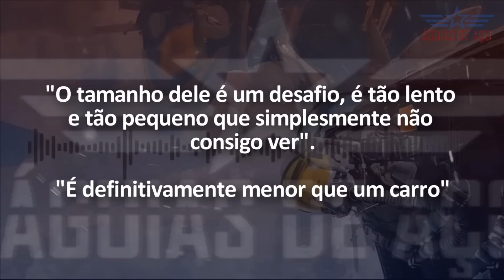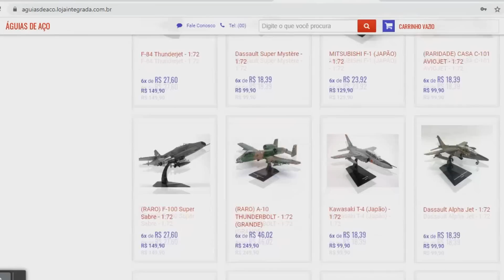"Eu não chamaria isso de balão": Gravação revela incerteza entre os pilotos de jatos F-16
Vídeo anterior sobre este assunto:
4º abate, agora por F-16 - China reporta OVNI e J-20 prontos para abatê-lo: O que está acontecendo?